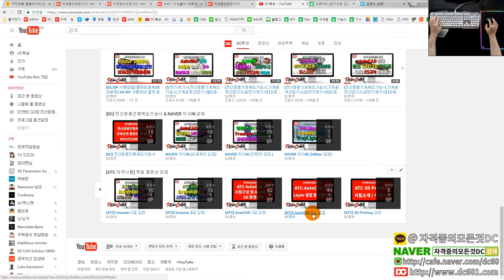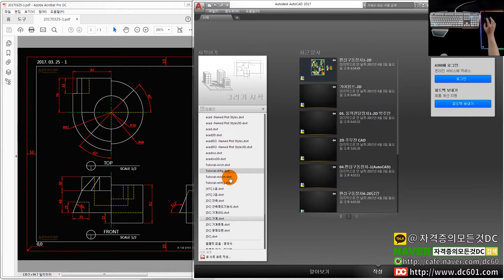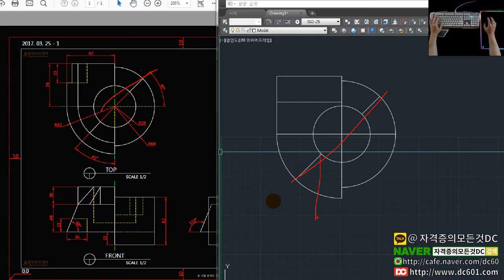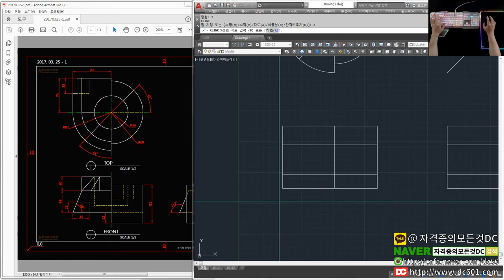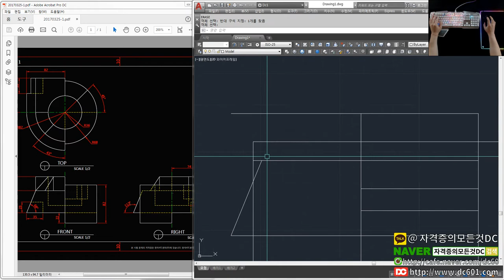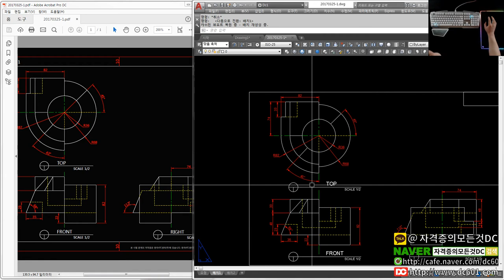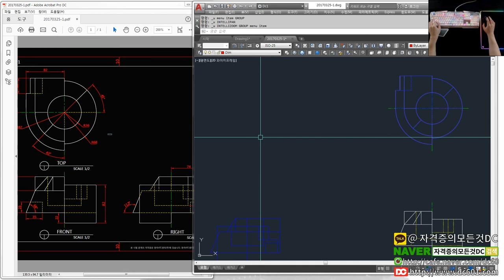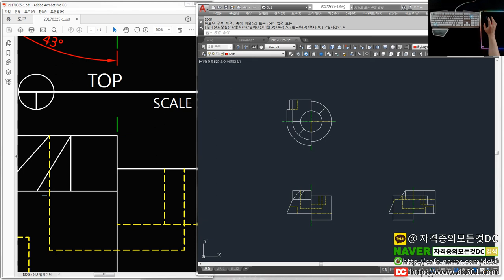ATC 2급 기출문제 문제풀이 - 45 [AutoCAD강좌][오토캐드강좌][자격증의모든것DC]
👨‍👩‍👦 단체 카톡방